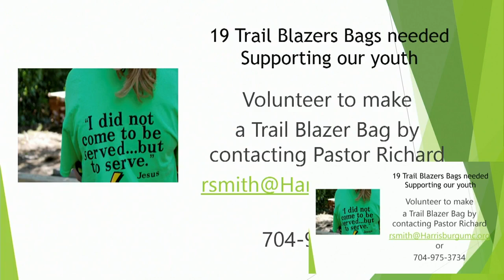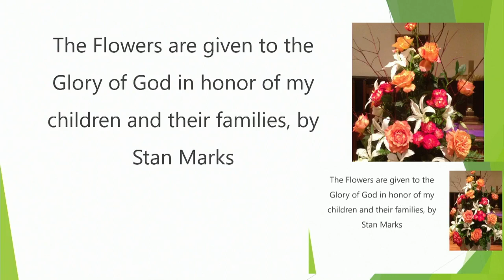You are Blessed